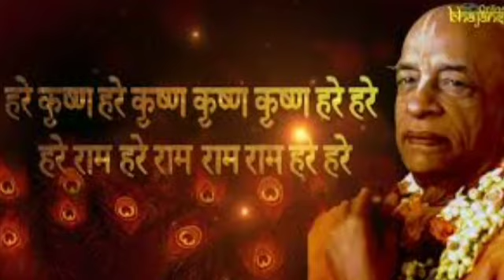Shrila Prabhupad Lecture Bhagvad Gita 4.15